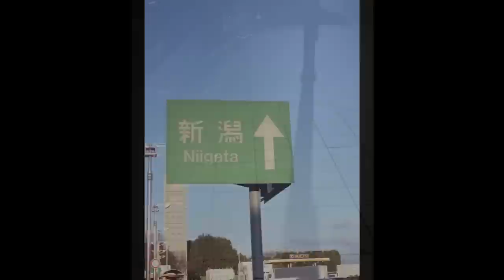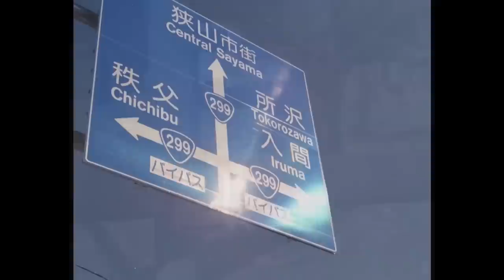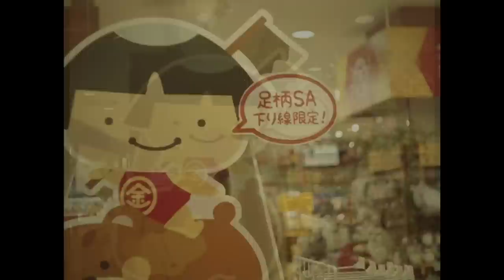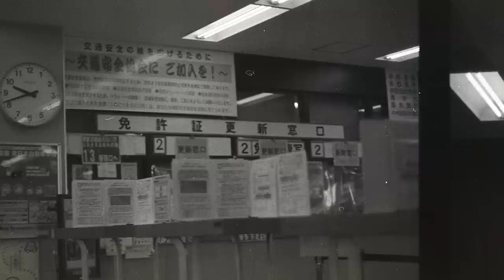【フイルムカメラ】【ハーフカメラ】大人気のオリンパスPEN-FTでカラーネガネガ使うとどんな感じ？ OLYMPUS ハーフサイズカメラ RICOH フイルム写真￼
ハーフカメラ特集の第二弾です。ハーフカメラの高級機としてはめちゃめちゃに有名なオリンパス￼PEN-FTを使ってみました。リコーオートハーフとの比較もありますので、どうぞお楽しみください😊